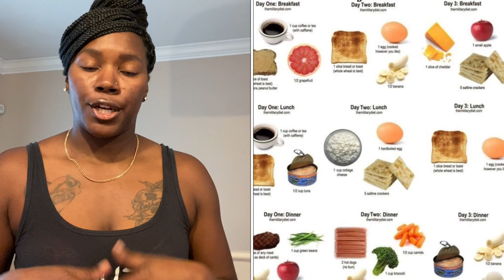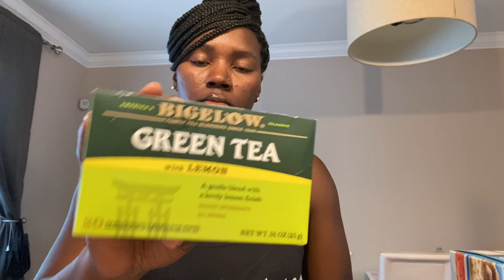I tried the “ Military Diet” for 3 days| DOES IT WORK?!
Hey y’all!

Thank you for stopping by my channel. This video is a bit choppy, but I still wanted to post it because I seen results. Maybe it will inspire someone else to try this diet.

I didn’t insert picture for DAY 1 dinner because I ate chick fil A grilled nuggets and kale salad.

DAY 2 lunch I could not eat that nasty cottage cheese so I only ate a boiled egg and 5 crackers.

DAY 3 I didn’t insert any pictures because I was bust but I at breakfast as I should and I combined my lunch and dinner when I returned home.